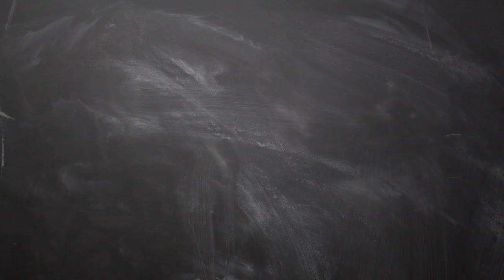8 4 2019 இன்றைய ராசி பலன் | Indraya rasi palan Tamil 8th april